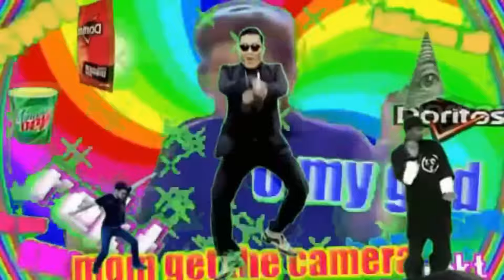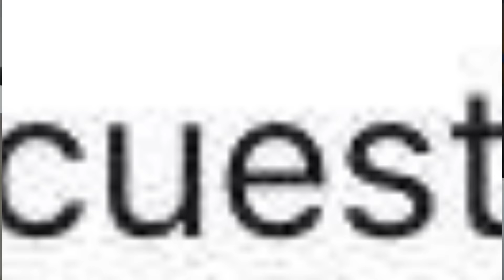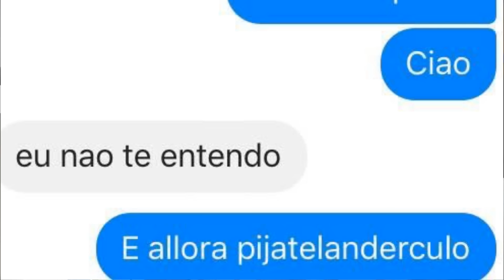RIFORME SGRAMMATICATE xD | DSF#2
LEGGI STA STRACAZZO DI DESCRIZIONE.

Bella Drakers..Eccoci qui sul secondo episodio di DSF xD..
A breve uscirà lo speciale quindi su con i likeee!
Comunque ragazzi se avete idee per video diversi o nuove serie scrivetelo nei commenti..BELLA!
-SE VOLETE FARMI QUALCHE DOMANDINA..ASK! : @mhaiomha